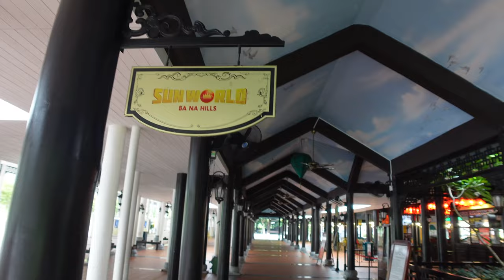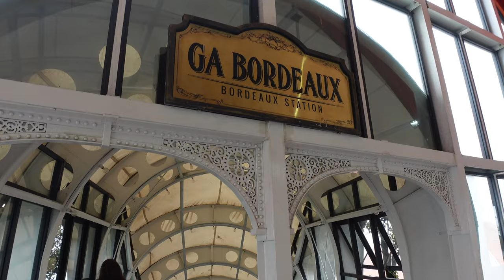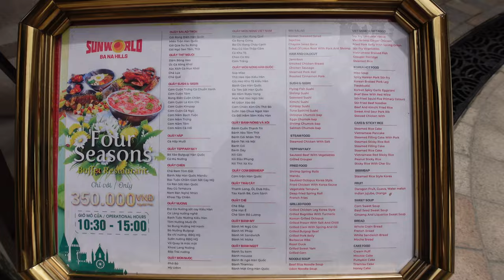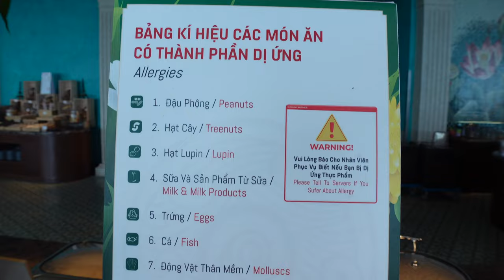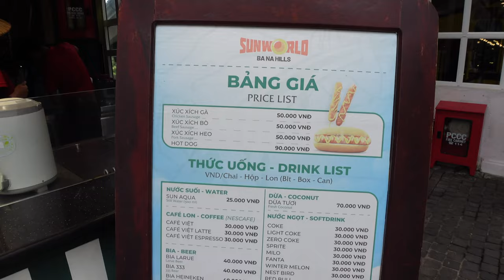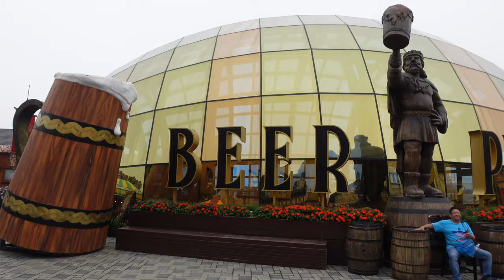Vietnam! #1 MUST DO near Da Nang - Ba Na Hills theme park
Hi Everyone, welcome back to Vietnam!

Today's video is all about the #1 attraction called Ba Na Hils - which I recommend you MUST visit when visiting Da Nang in Vietnam.

Of course, there are also other  amazing things to do, like going to the beach, get your perfect clothings tailored in Hoi An, eating your way through the Vietnamese cuisine and so on!
But this place really gave me happiness and a lot of joy!

Some info:

- Recommend to take a private car to get from Da Nang to Ba Na Hills and back - booked via the website 'Klook' which was very easy.
- We left at like 6am in the morning from the hotel in Da Nang and only needed 30-40min to reach the theme park entrace.
- The restaurants at the theme park are not open at that time, so eat a little before you go / on the way.

Hope you get to see and enjoy it one day too - any questions, drop them in the comment section below!